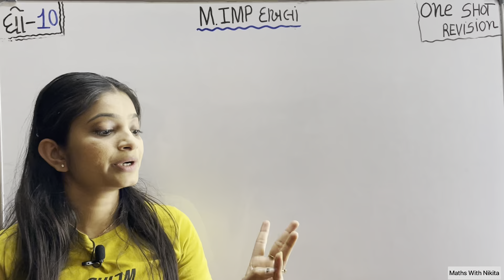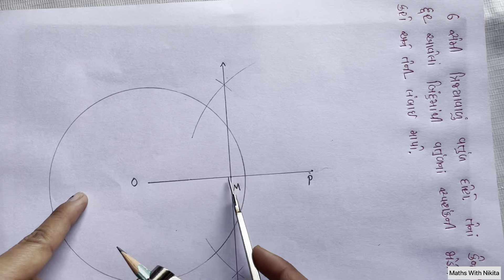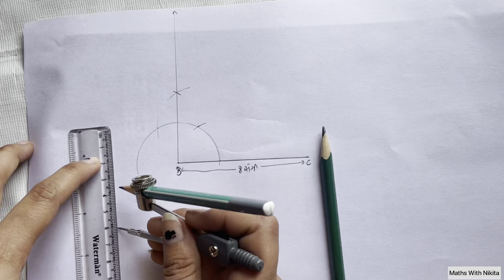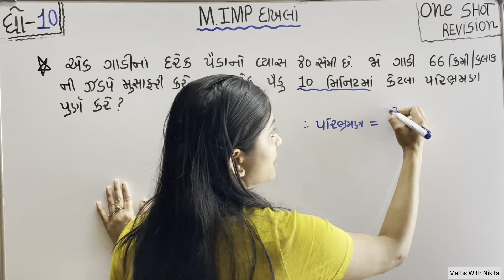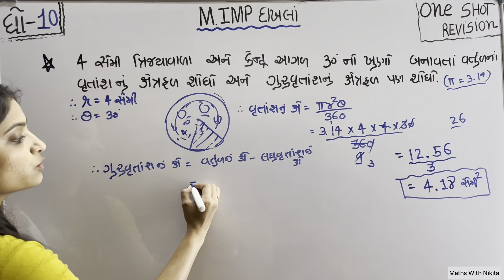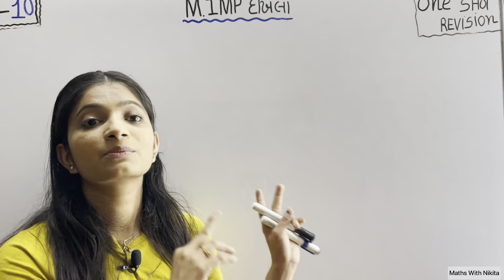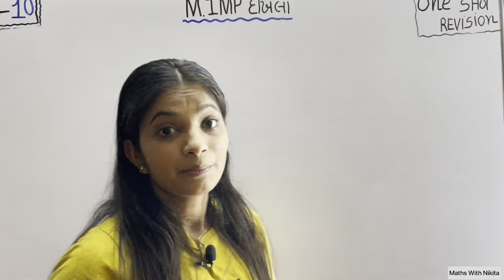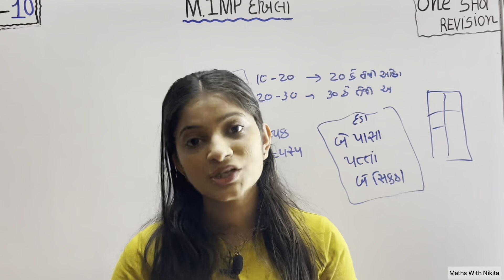One Shot Revision । M.IMP દાખલા । Std-10 Maths । All Chapters Revision by Nikitamam.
આ વિડિઓ માં આપડે ગણિત નું સંપૂર્ણ પુનરાવર્તન કરીશું. બધા જ પ્રકરણ નું સંપૂર્ણ પુનરાવર્તન કરવામાં આવશે.ગણિત ની તૈયારી કરવામાં સૌથી પેલા આટલા દાખલ તો કરો જ. આ વિડિઓ માં મેં બધા જ ચેપ્ટર ના બધી જ રીત ના દાખલ સમજાવ્યા છે જે તમને Board ની પરીક્ષા માં ખુબ જ ઉપયોગી થશે. આ વિડિઓ બંને બેઝિક અને સ્ટાન્ડર્ડ ગણિત ના વિદ્યાર્થીઓ ને ધ્યાન માં લઇ ને બનાવ્યો છે.

You Must Watch For Better Board Exam Preparation:-

maths super revision board exam gujaratboard gujratimedium revision ch-9#mcq#PYQ#maths#nikitamadam
 Std-10 Maths Full Revision for Board Exam-2023(Gujarat Board)